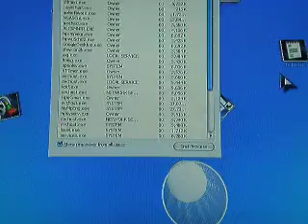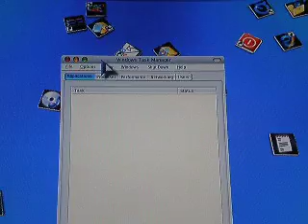How to put task manger in normal mode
ok guys this is a video on how to put task manager back in normal mode...like if you got it stuck the the anoying mode this is a video on how to fix it...well i hope this helped please make sure to leave comments if there is anything you want to  know about your computer, psp, or stuff you can make from household items...thanks again for watching and i hope this helped and make sure to...SUBSCRIBE!!!☺☺...bye!☺☺